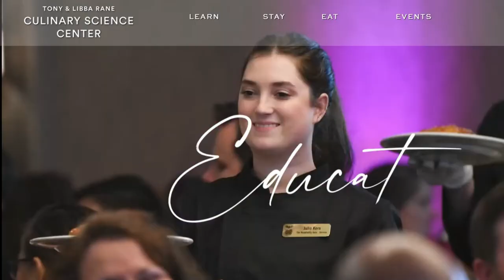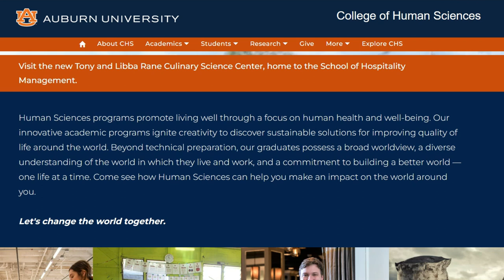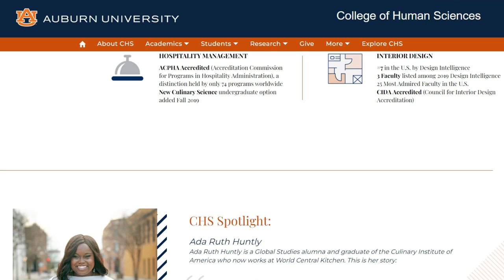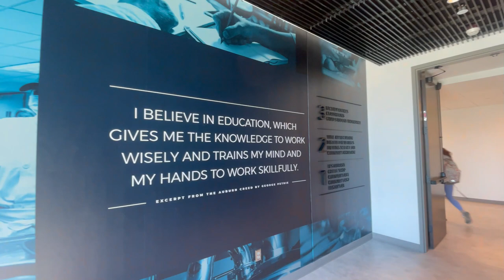Everything Auburn podcast: Everything Hospitality with Horst Schulze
At Auburn University's Tony and Libba Rane Culinary Science Center, students are gaining real-world experience in hotel management, restaurant management, event management, and culinary science that sets them apart in the competitive global marketplace. Horst Schulze, cofounder and former President of the Ritz Carlton Hotel Company, joins us to talk about how Auburn is developing tomorrow’s leaders for the global hospitality industry through The Horst Schulze School of Hospitality Management in the College of Human Sciences. Schulze calls it "the best hospitality program in America."